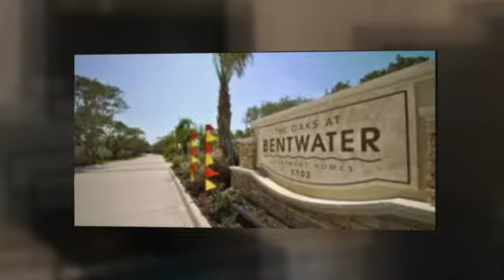Ribbon Cutting Ceremony ` The Oaks at Bentwater